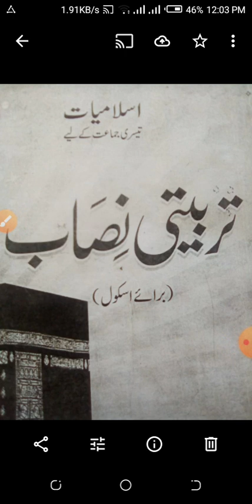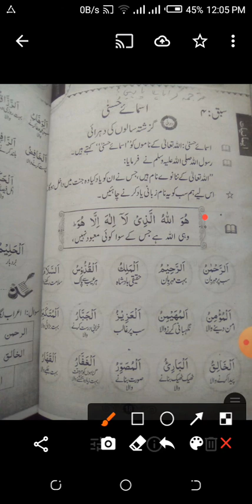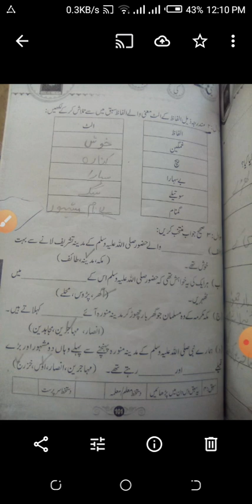grade -3تربیتی نصاب